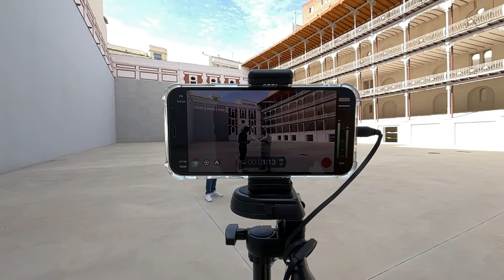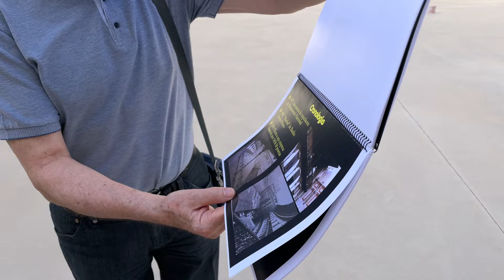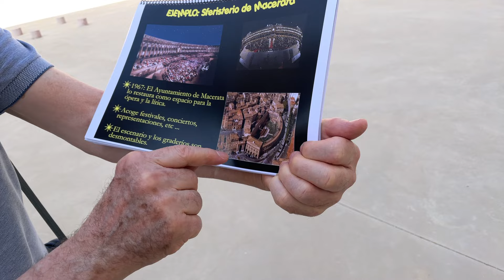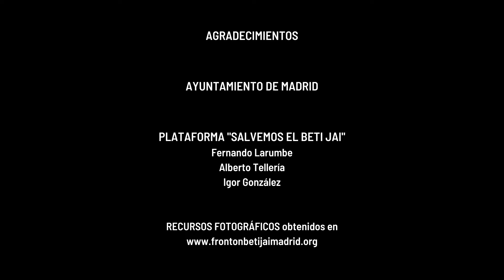VLOG FRONTÓN BETI JAI MADRID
Visitamos el Frontón Beti Jai de Madrid "La Capilla Sixtina de la Pelota", pero  también hemos aprovechado el viaje para disfrutar de la capital Madrileña.
Visitamos Carrusel Deportivo y la redacción de la Cadena Ser al igual que muchas otras cosas.
Por supuesto, que hubo un gran partido de pelota entre Jon Idoate y Mikel Idoate. El Txoko de Idoate ha disputado su primer partido en el Beti Jai de Madrid, ¿Veremos en el mismo a Altuna, Ezkurdia, Laso, Zabaleta y los mejores pelotaris del momento?

Espero que disfrutéis del Vlog.

Agradecimientos:
- Ayuntamiento de Madrid
- Plataforma Salvemos el Beti Jai, en especial a Fernando Larumbe, Igor González y Alberto Tellería.
El material fotográfico ha sido facilitado por la plataforma y lo tenéis disponible en su web.